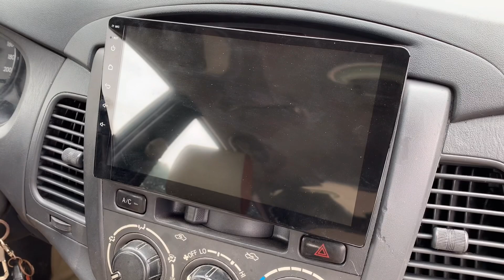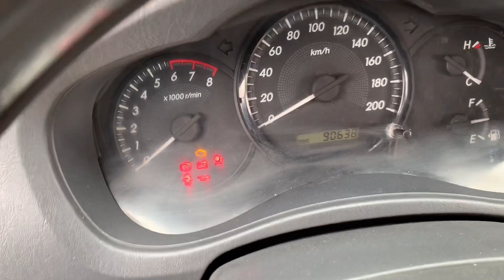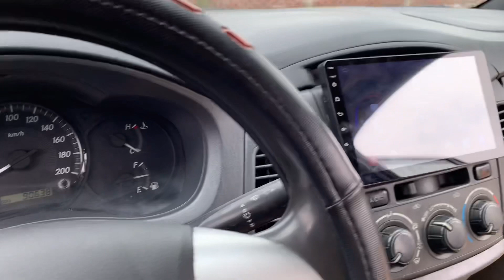Innova 2013 Xe đẹp ko lỗi Mà giá thì Quá xá là ÊM - xem xe Tại Bình Dương. ALO 0972147247